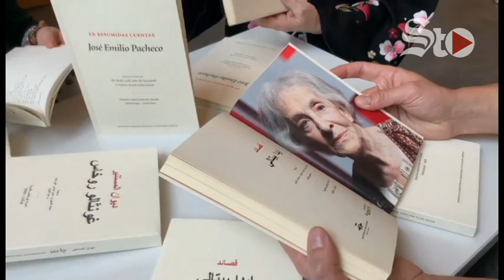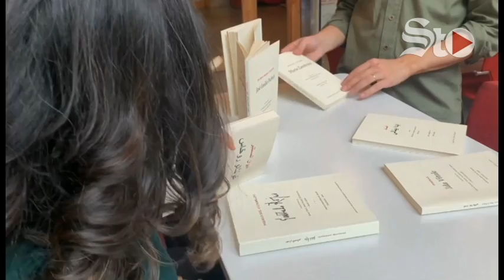La poesía del mexicano José Emilio Pacheco viaja al mundo árabe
La poesía del ilustre escritor mexicano José Emilio Pacheco ha cruzado el océano para instalarse entre los lectores árabes en forma de antología bilingüe.